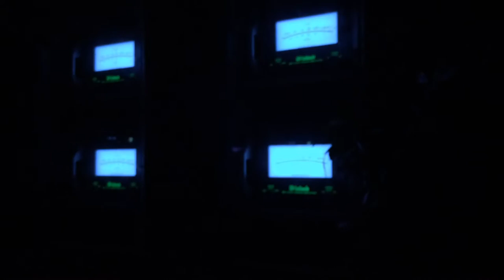Despacio - Africa (Rune Lindbaek Edit) (12th Sep 2015) Roundhouse, London (UK)